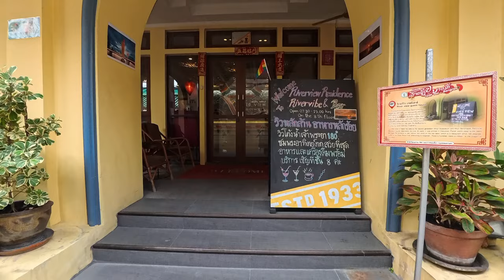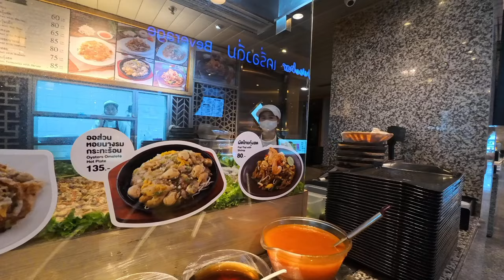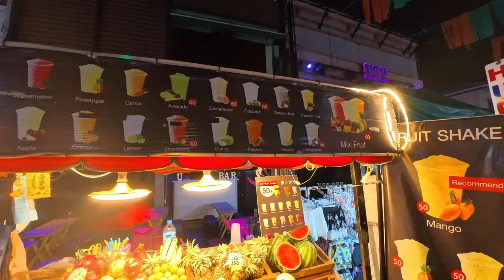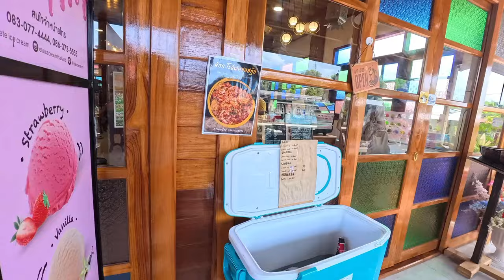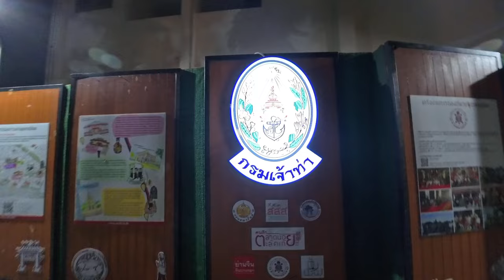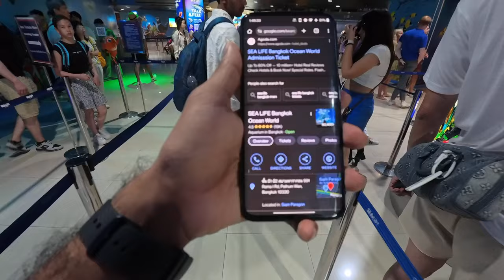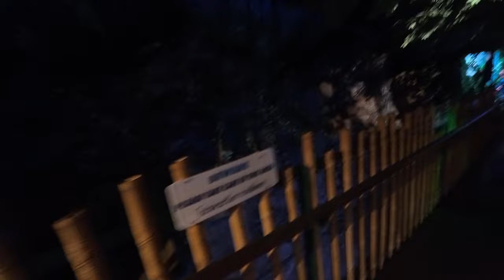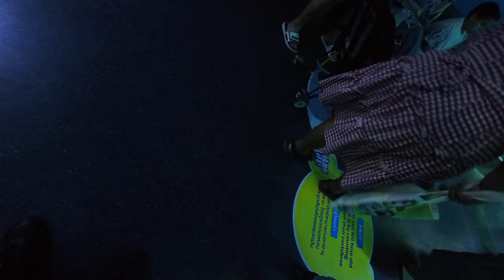BANGKOK AT BUDGET 24000 INR INCLUDING FLIGHTS MALAYALAM VLOG FOR CHEAPEST BUDGET TRIP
BANGKOK 3 DAYS  ITINERY UNDER 24000
FLIGHTS COK TO DMK
DMK TO COK.    TOTAL 16800 INR FROM AGODA APP
HOTEL STAY.       RIVER VIEW RESIDENCE   2200 INR  FOR 2 NIGHTS & 2 PERSONS. BOOKED FROM AGODA APP
FOOD   - 30-60 THAI BHAT DEPEND ON ITEM & LOCATION  ..
WATER BOTTLE 5 L 20 BHAT
GRAND PALACE 2300 INR
STREET FOOD
2ND DAY
CANAL RIDE FLOATING MARKET 2300 INR
3RD DAY
SHOPPING MALLS
BANGKOK SEA WORLD 2000 INR
TRANSPORTATION USE ONLY GRAB TAXI APP IT'S CHEAPER THAN UBER /OLA  INDIA . 11KM FOR 300 INR